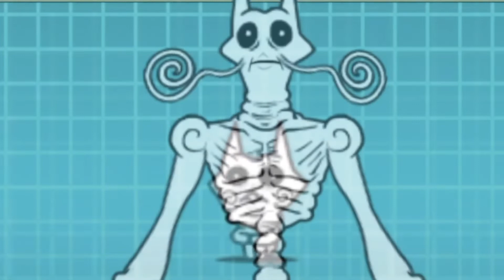[The Battle Cats] NEW Tales of the Nekoluga Uber: Nobiluga!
Sorry for not uploading for over a week but I’ve done pretty much everything in Battle Cats so give some ideas for videos. Also after 2 guaranteed luga draws I still don’t have kubi :(